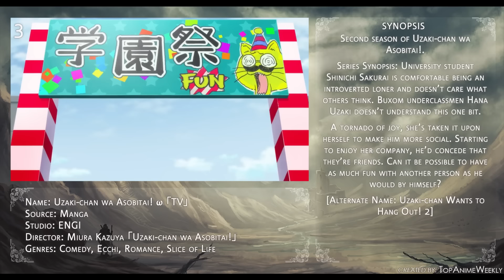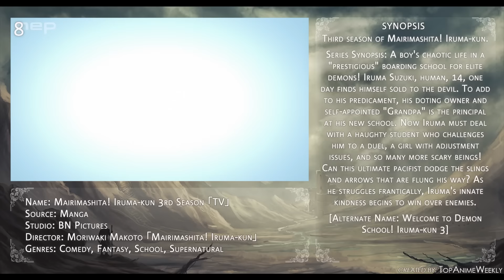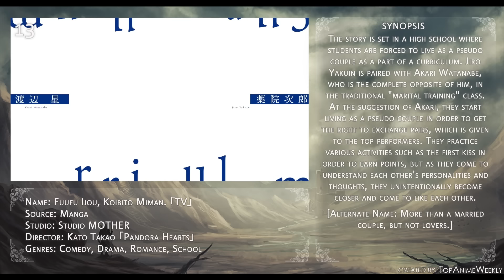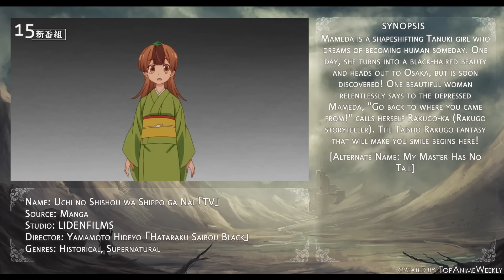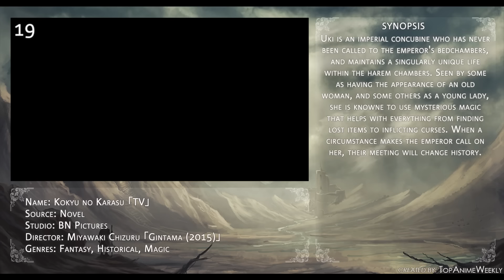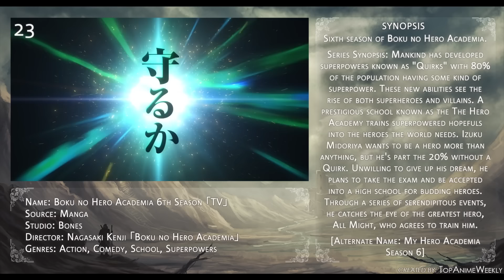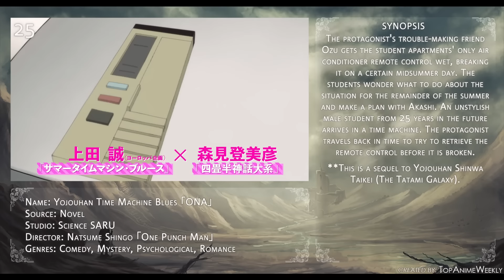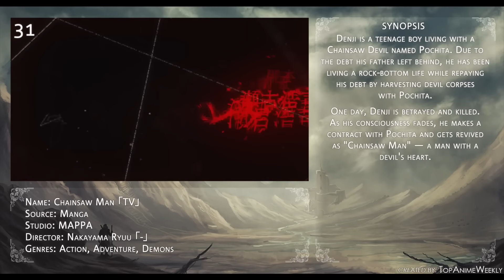Top Upcoming Fall 2022 Anime (Final Ver.)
Here's the final version of the upcoming Fall 2022 anime season.

Ending Song: "CLONE" by NAGI☆
Anime on Thumbnail: Bleach

Anime used on this list:
1. Seiken Densetsu: Legend of Mana - The Teardrop Crystal
2. Yuusha Party wo Tsuihou Sareta Beast Tamer, Saikyoushu no Nekomimi Shoujo to Deau [Beast Tamer]
3. Uzaki-chan wa Asobitai! ω [Uzaki-chan Wants to Hang Out! Double]
4. Yama no Susume: Next Summit [Encouragement of Climb: Next Summit]
5. Noumin Kanren no Skill Bakka Agetetara Nazeka Tsuyoku Natta. [I've Somehow Gotten Stronger When I Improved My Farm-Related Skills]
6. Pop Team Epic 2nd Season
7. Mairimashita! Iruma-kun 3rd Season [Welcome to Demon School! Iruma-kun Season 3]
8. Do It Yourself!!Bocchi the Rock!
9. Akuyaku Reijou nano de Last Boss wo Kattemimashita [I'm the Villainess, So I'm Taming the Final Boss]
10. Renai Flops [Love Flops]
11. 4-nin wa Sorezore Uso wo Tsuku [Four People and Their Respective Lies]
12. Fuufu Ijou, Koibito Miman. [More than a married couple, but not lovers.]
13. Mushikaburi-hime [Princess of the Bibliophile.]
14. Uchi no Shishou wa Shippo ga Nai [My Master Has No Tail]
15. Tensei shitara Ken deshita [Reincarnated as a Sword]
16. Shinobi no Ittoki
17. Urusei Yatsura (2022)
18. Kokyu no Karasu
19. Yowamushi Pedal Limit Break
20. Kage no Jitsuryokusha ni Naritakute! [The Eminence in Shadow]
21. Fumetsu no Anata e 2nd Season [To Your Eternity Season 2]
22. Boku no Hero Academia 6th Season [My Hero Academia Season 6]
23. Golden Kamuy 4th Season
24. Yojohan Time Machine Blues
25. Blue Lock
26. Mobile Suit Gundam: Suisei no Majo [Mobile Suit Gundam the Witch from Mercury]
27. Spy x Family Part 2
28. Mob Psycho 100 III
29. BLEACH: Sennen Kessen-hen [Bleach: Thousand Year Blood War]
30. Chainsaw Man

Japanese Names:
ぼっち・ざ・ろっく！ ; 名探偵コナン 犯人の犯沢さん ; 勇者パーティーを追放されたビーストテイマー、最強種の猫耳少女と出会う ; 宇崎ちゃんは遊びたい！ω（だぶる） ; ポプテピピック ; 農民関連のスキルばっか上げてたら何故か強くなった。 ; 聖剣伝説 ; 夫婦以上、恋人未満。 ; 魔入りました！入間くん ; 恋愛フロップス ; ４人はそれぞれウソをつく ; うちの師匠はしっぽがない ; 転生したら剣でした ; 忍の一時 ; うる星やつら ; 後宮の烏 ; 陰の実力者になりたくて！ ; 不滅のあなたへ ; 僕のヒーローアカデミア 6th Season ; ゴールデンカムイ ; 四畳半タイムマシンブルース ; ブルーロック ; 機動戦士ガンダム 水星の魔女 ; BLEACH 千年血戦篇 ; モブサイコ100 III ; チェンソーマン